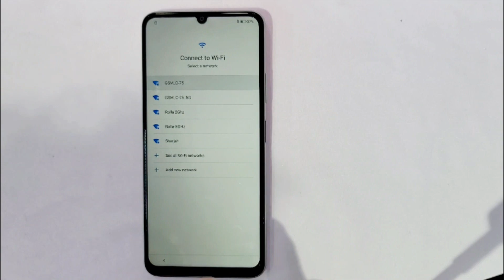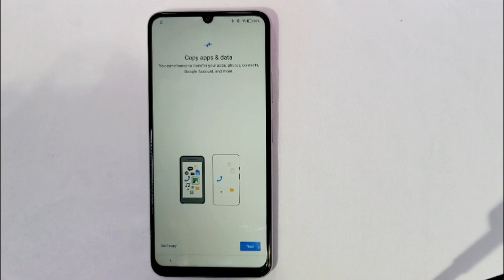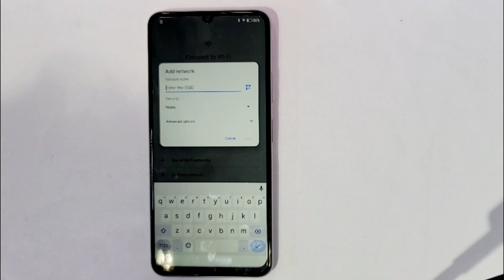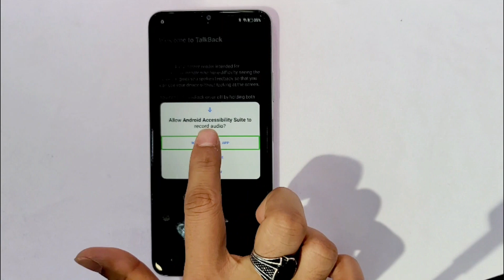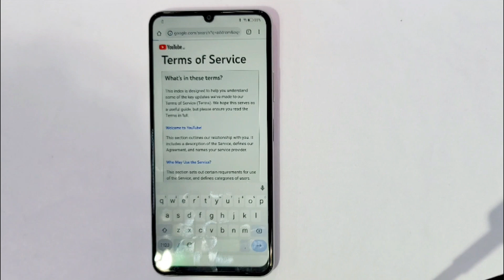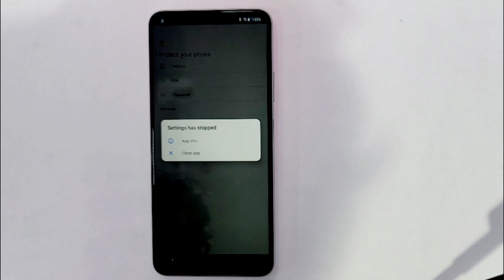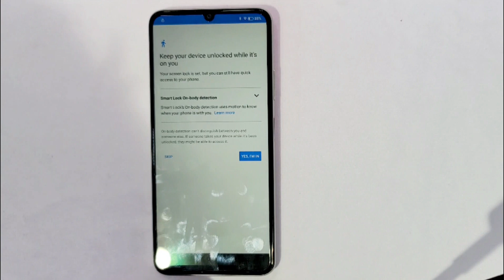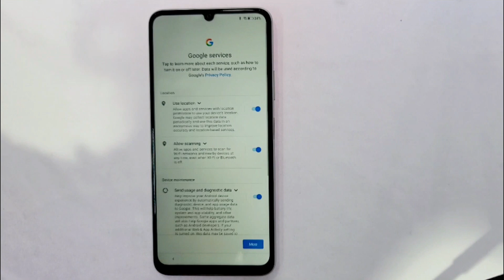Wiko10 Frp bypass Android 12/11 Without Pc 2024 // All Wiko Google account bypass Easy Method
This is my new video All Wiko10 Frp bypass Android 12/11 Without Pc 2024 // All Wiko Google account bypass Easy Method